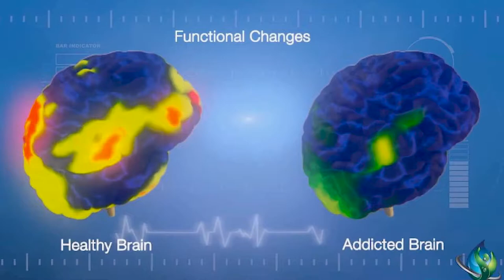Hancock County Drug Court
Informative look inside the Hancock County Drug Court.
Hancock County Indiana